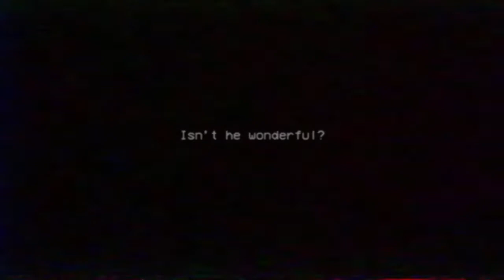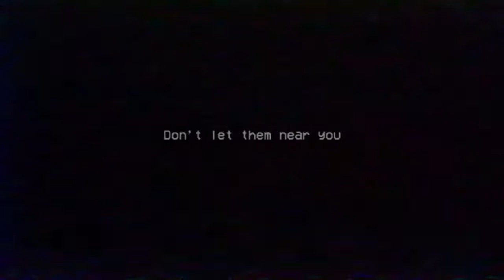PROBLÈME DE MAIN DROITE (Poppy Playtime Chapitre 2)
Si notre contenue t’intéresse hésite pas à venir nous voir sur notre chaine Twitch